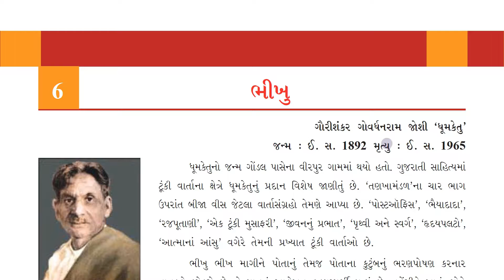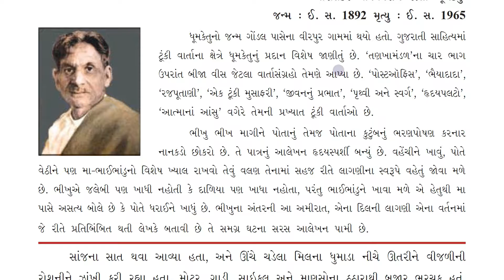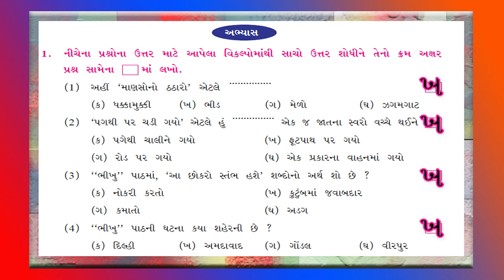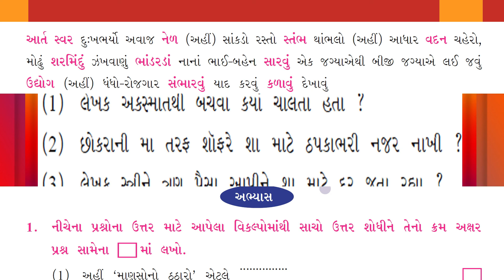7 GUJ SEM 1UNIT 6 BHIKHU part 1